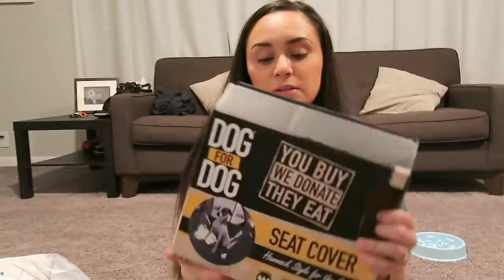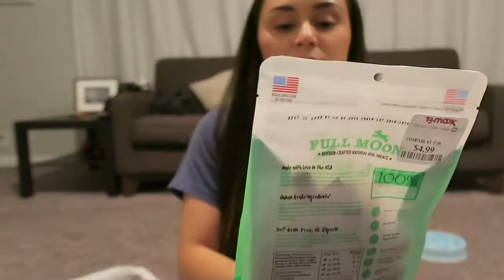DOG HAUL N STUFF